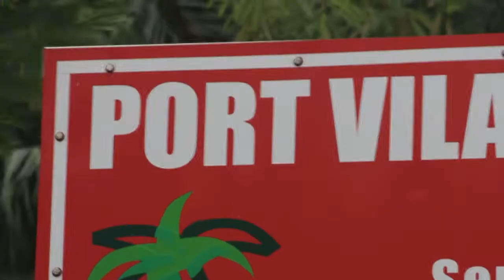Port Vila Boatyard, Vanuatu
We found this boatyard in Port Vila and thought it deserved a bit of publicity. It's the only place in Vanuatu where you can have your boat hauled out, have work done and store for the cyclone season. We found them friendly, capable and reasonably priced. Check it out!